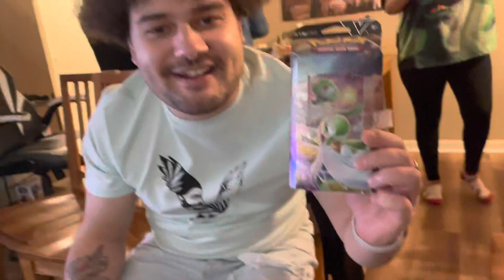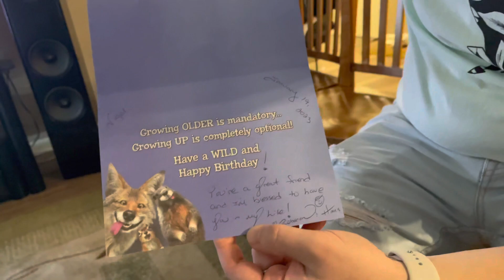Weekly Vlog| Celebrating Nigel’s 27th Birthday!! *Amazing*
Welcome Back!

If you live in or around the Albany area, check Manory's out for some great breakfast foods:

So, it was Nigel’s 27th birthday on January 19th and we decided that he should celebrate for the whole weekend! In this video you can see that we went out for breakfast at our favorite place called Manory’s and we spent sometime at home where Carla cooked and we opened up some Pokémon cards. You can also see that Nigel finally had the chance of having a boys night out. He finally got to experience the Casino life. He decided not to vlog inside since we were not sure if he would be able to.

We also had a little gathering as well and it seemed as though Nigel enjoyed himself this weekend. We thank you for the support on every video and we cant wait to up the production for our future content.